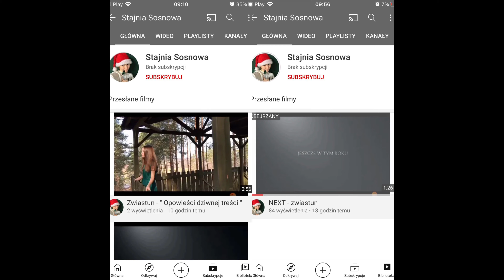UWAGA OSZUST !!! - więcej informacji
W tym filmie dowiecie się więcej na temat oszustki, która kradła moje filmy, podszywała się pode mnie i wulgarnie odnosiła się do innych ludzi.

WSPÓŁPRACA (kontakt)
Muzyka: „Gold” - Rob Simonsen
Program: iMovie, InShot Pro inc.2021